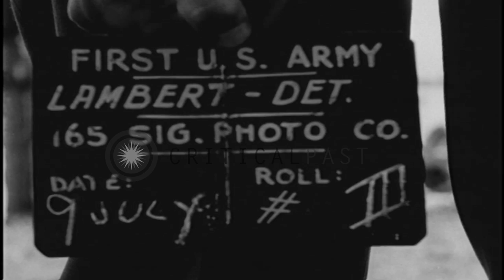Allied soldiers play volleyball and relax at a rest camp in Gstadt, Germany durin...HD Stock Footage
Allied soldiers play volleyball and relax at a rest camp in Gstadt, Germany during World War II.

A rest camp in Gstadt near Rosenheim in Germany during World War II. A boat with soldiers loaded onto it comes in at the rest camp. The soldiers play volleyball at a beach. A soldier tries to catch fish with a fishing rod. A boat with soldiers loaded onto it pulls away in the background. The soldiers play and relax at the rest camp. Location: Gstadt Germany. Date: July 9, 1945.

57,000+ broadcast-quality historic clips for immediate download.